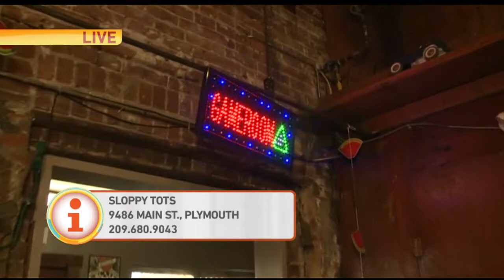Sloppy Tots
Krystle is at a restaurant in Plymouth that specializes in varieties of tatter tots.